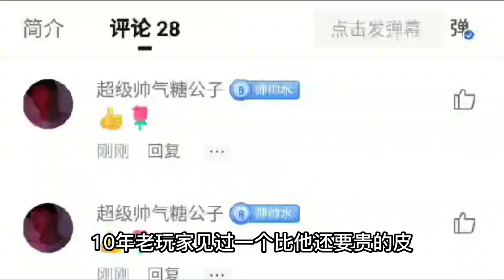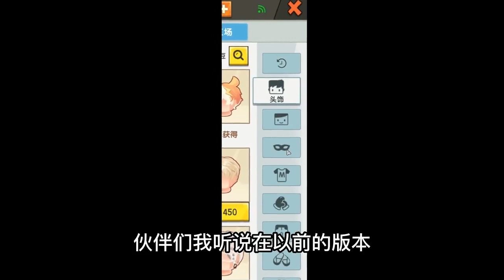迷你世界：最贵的皮肤！十年老玩家才见过！比齐天小圣贵很多倍